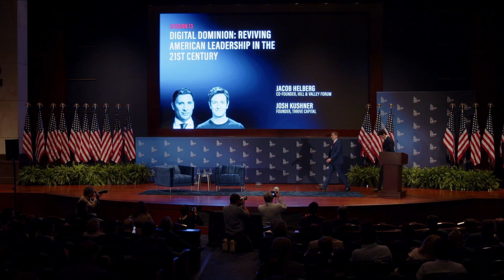Thrive Capital’s Josh Kushner and Jacob Helberg | Reviving American Leadership in the 21st Century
In this conversation recorded at the Hill & Valley Forum 2025, Josh Kushner, Founder of Thrive Capital, sits with Jacob Helberg to discuss his firm's investment approach and America's AI leadership strategy. Kushner emphasizes that maintaining U.S. dominance in artificial intelligence is "the most important moment in our lifetimes," advocating for policies that secure American access to critical AI inputs: talent, compute, and energy. He urges leaders to treat AI competition as a crisis despite America's current leadership position, warning that AI systems built without democratic values could have extraordinary consequences for the Western world. Kushner also shares his optimism about embodied AI and robotics creating new economic opportunities while enabling domestic manufacturing.

Timestamps:
(00:00) Josh Kushner on the critical importance of AI built with American democratic values
(01:34) Overview of Thrive Capital's investment approach
(03:33) Thrive's five-pronged investment strategy in artificial intelligence
(06:33) Why American leadership in AI is crucial and how public-private partnership can secure it
(09:20) Kushner's perspective on DeepSeek and the dangers of supporting Chinese AI models
(11:54) The future of embodied intelligence and AI's expansion into robotics
(14:31) How AI and automation will ultimately create more prosperity despite job displacement
(15:40) Policy advice for Washington: treating AI leadership as a national crisis despite current advantages
(18:00) The importance of first principles thinking in both entrepreneurship and policy making